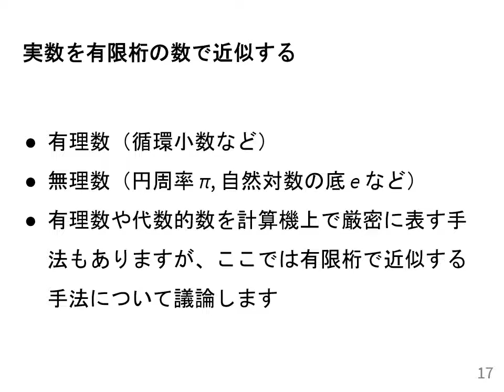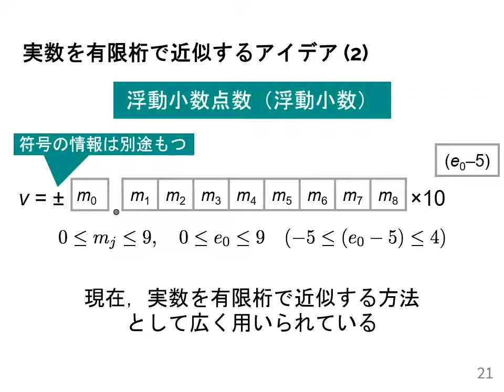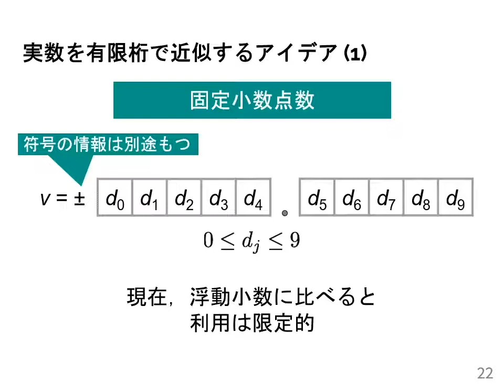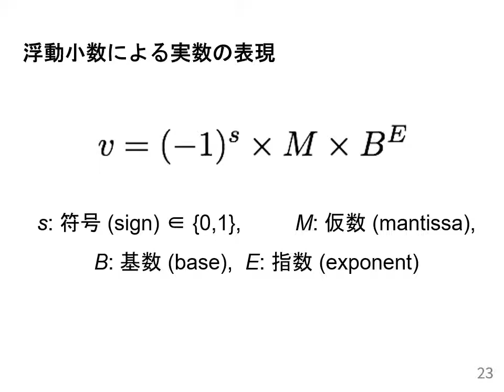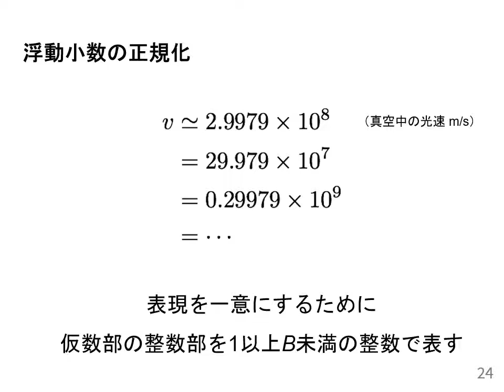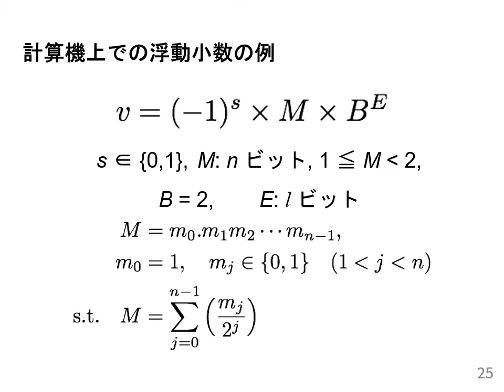計算機数学I 2021 (2-2) 浮動小数点数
浮動小数点数．